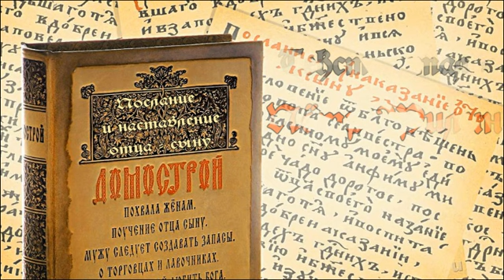ДОМОСТРОЙ. ПОУЧЕНИЕ И НАСТАВЛЕНИЕ ОТЦА СЫНУ. Аудиокнига.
Читает Пётр Филин